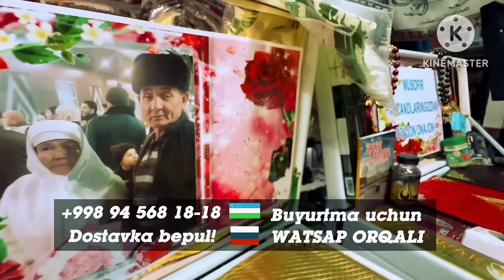30-МАРТ КОБОЛТ ЛАСЕТТИ ЖЕНТРА ТУШИБ КЕТДИ АНДИЖОН МАШИНА БОЗОРИ 2024